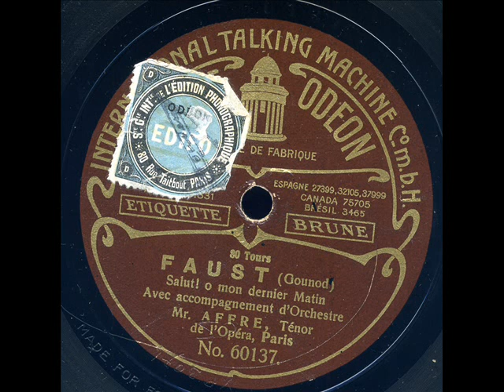Augustarello Affre Faust Salut ô mon dernier matin Odéon 60137enregistré en 1906 1907